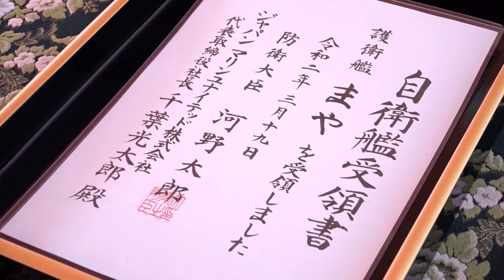【引渡式・自衛艦旗授与式】護衛艦「まや」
3月19日に護衛艦「まや」の引渡式・自衛艦旗授与式が行われました。「まや」は、「まや」型の1番艦であり、弾道ミサイル対処能力を持った７隻目のイージス艦です。水上部隊を防護する高い艦隊防空能力を持つとともに、高い対潜水艦戦の能力を持った護衛艦です。